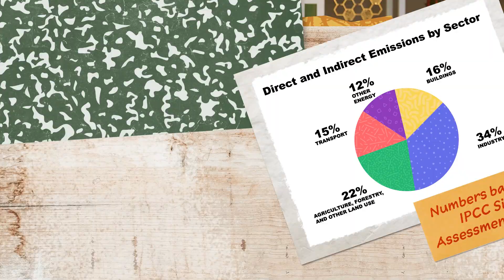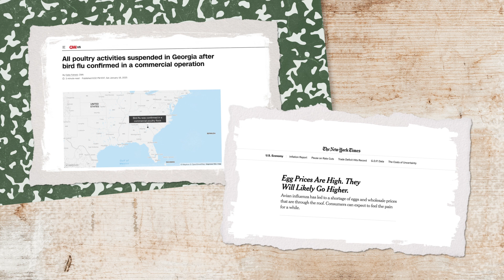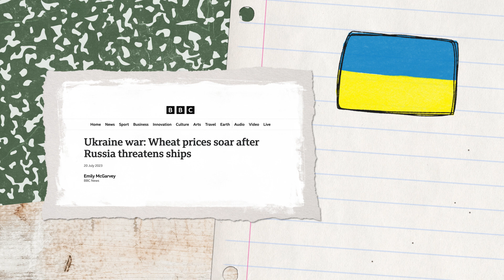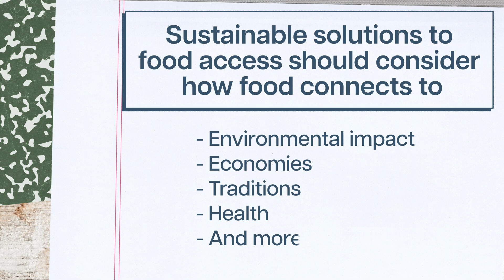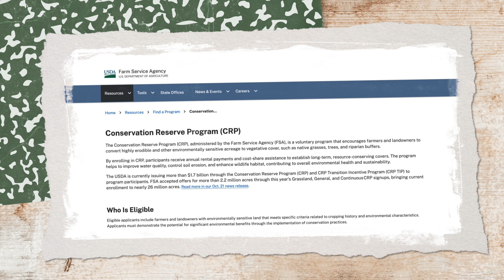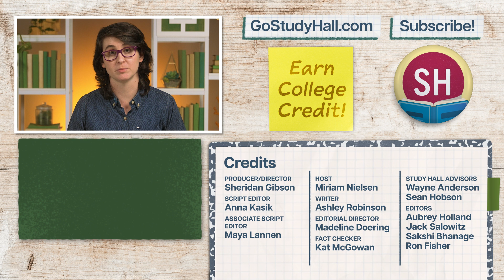Feeding the World Sustainably | Sustainability 23 of 31 | Study Hall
Why did the chicken cross the road? If we want to solve this and other deep philosophical and agricultural problems, we need to focus on sustainability first. In this episode of Study Hall: Sustainability, we’ll talk about how our food systems are interconnected and how we can farm–and eat!--more sustainably.

Chapters:
0:00 - Introduction
1:10 - The Impact of Agriculture
3:21 - The Importance of Agriculture
5:23 - What Can We Do About It?
8:20 - Conclusion